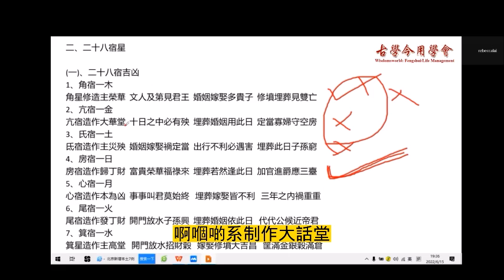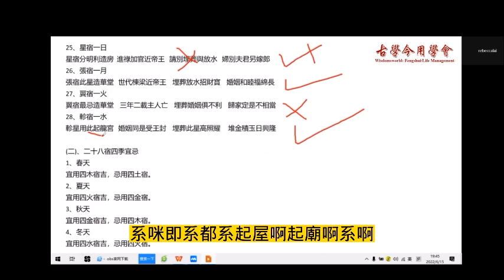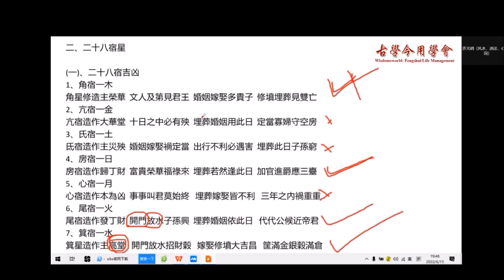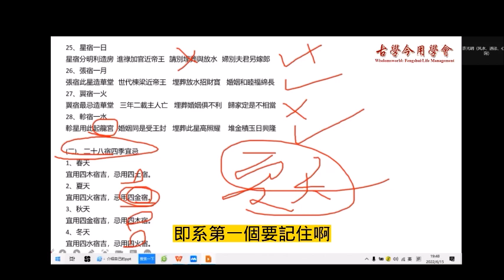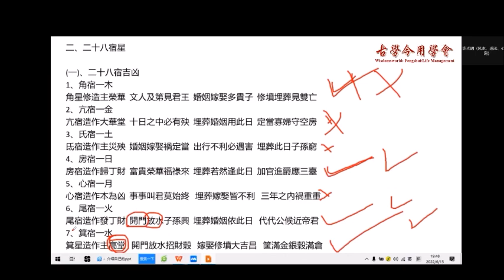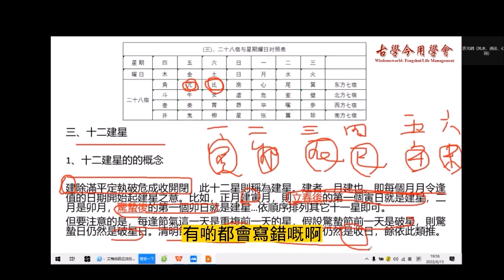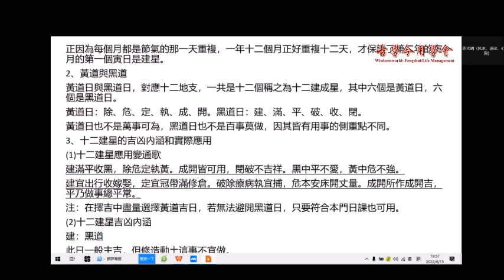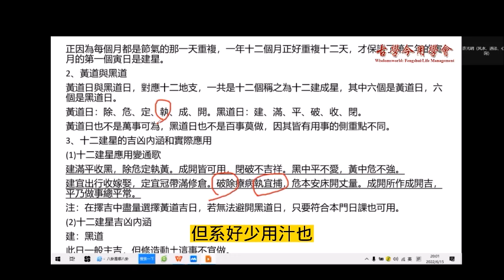道家秘傳擇日中班L1 P2 《古學今用學會 特約：自古有玄機​​》許光明老師(網授) EP45 20221031（第一節）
道家秘傳擇日班中班L1-Sample P1: 許光明老師(網授)

許光明（法名：許三照）老師易學資歷深厚，對各種易學體係有著甚深的解悟與印證，易學理論深厚，實踐經驗豐富，精通各門易學術數，被學界稱作實戰派易學名師。是“楊公風水劉江東一脈39代傳人”，楊公擇日學，獨樹一幟。此次授課，主要傳授“楊公擇日學”的一些實用技術。
在本期課程中你可以學到以下內容：
第一課：如何利用地支的生剋衝合的關係來進行擇日
第二課：擇日的核心：以坐山為體、日課為用
第三課：各類忌日有哪些？如何進行迴避
第四課：婚嫁擇日如何選擇，未婚先孕擇日如何選擇
第五課：二十八宿擇日法，重大日子擇日的重要參考指標
第六課：婚嫁擇日有哪些日子必須要避開的
第七課：十二日建擇日、嫁娶週堂圖、忌行嫁白虎圖的講解
第八課：《金符經》九星擇日方法大公開

2️⃣將網站Save低入您嘅「我的最愛」或者「書籤」
3️⃣試齊網站所有功能，萬萬不能錯過！